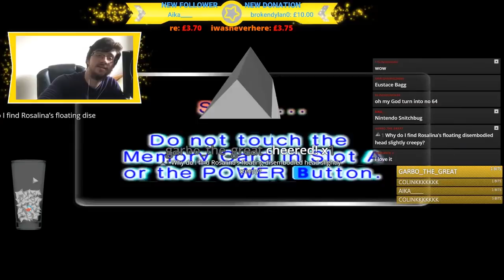Dazz Plays 🅱ikmin - Episode 50 - The Best Timeline!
Everything's falling into place! Not even a giant Callie from Splatoon can stop me.

TheShepard246
Dylan Brill
Red5Rainbow
DazzleKitty
Melchor Velasco